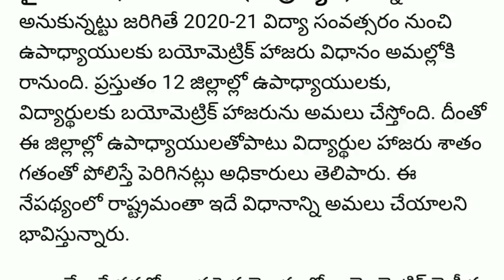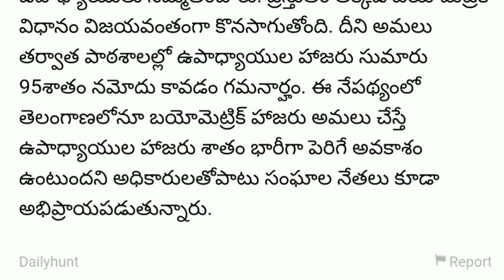టీచర్లకు బయోమెట్రిక్‌! ,వచ్చే ఏడాది నుంచి అమలుకు యోచన..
Check attendance manipulations in schools

 School of Exercise

 The goal is to increase attendance percentage

 Plans to run from next year

 Biometric approach already in AP

 Approximately 95 percent attendance

 The school education department is going to make another crucial decision regarding teachers.  It plans to implement biometric attendance for teachers in all public schools in the state.  The policy will be implemented with the aim of increasing the attendance of teachers and vacation checks.